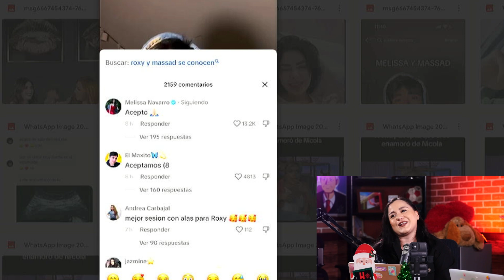👙 FANS DE MELISSA NAVARRO Y MASSAD LOS METEN EN PROBLEMAS!!